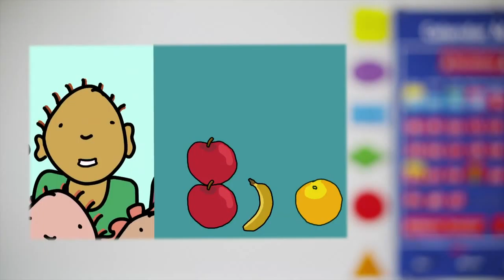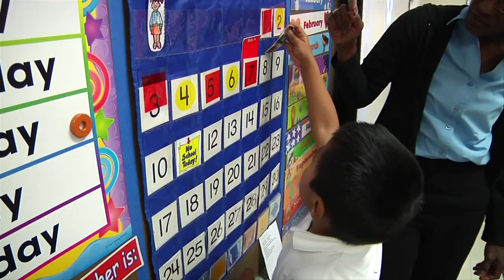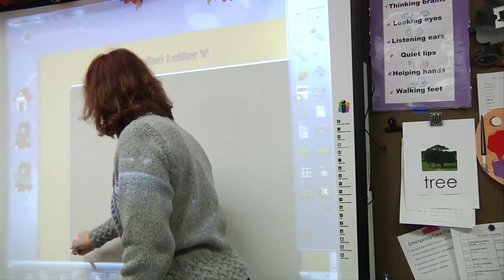cc promo mp4 HD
Description cc promo mp4 HD